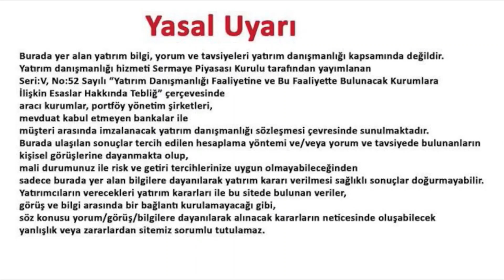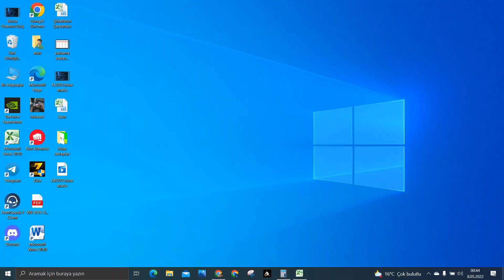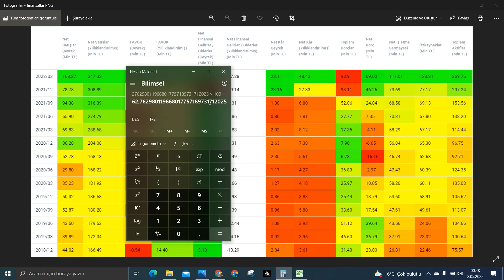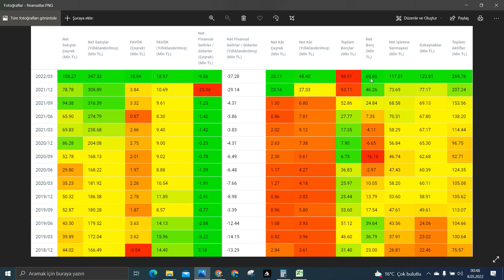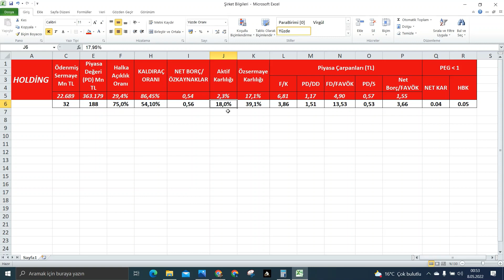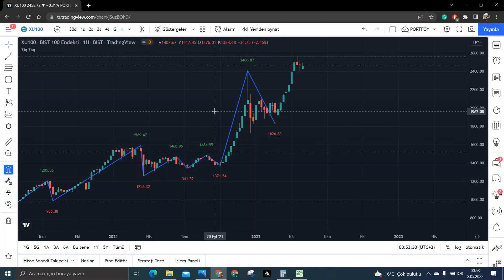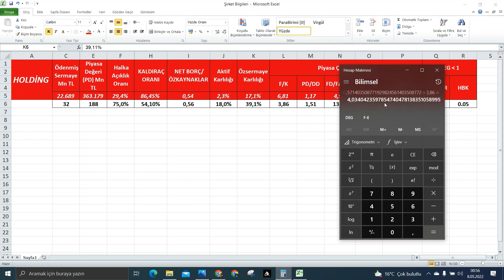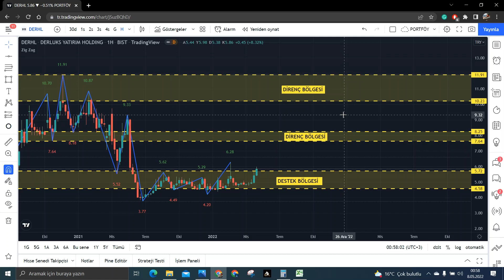Patlama Potansiyeli Yüksek Olan Ve Son Bilançosuyla İyice Ucuzlayan Şirket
Bu videomuzda kısa ve orta vadede patlama yapabilecek derlüks yatırım holding şirketini inceledik. Görüşmek üzere.